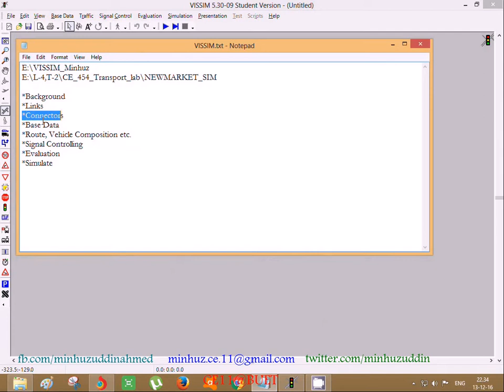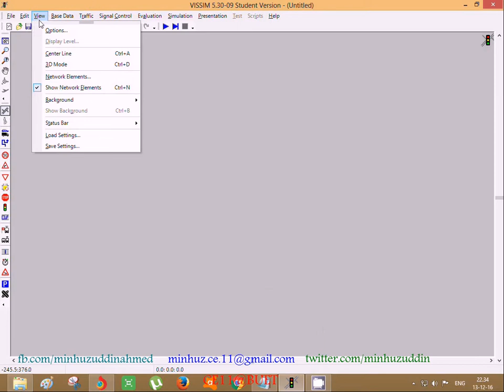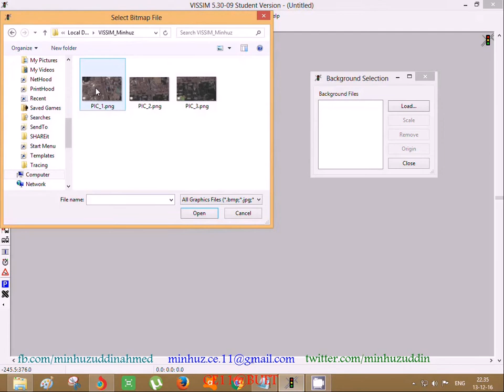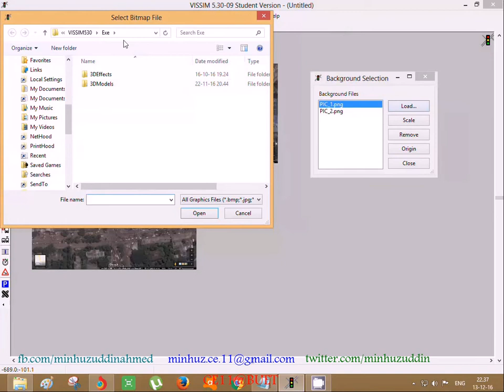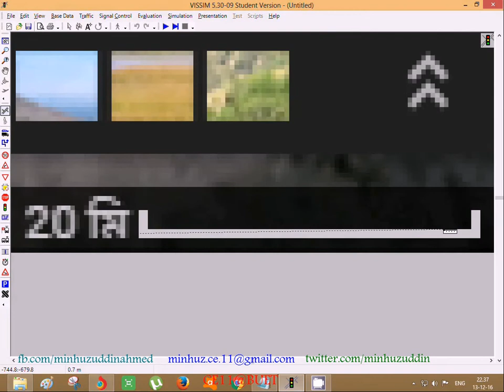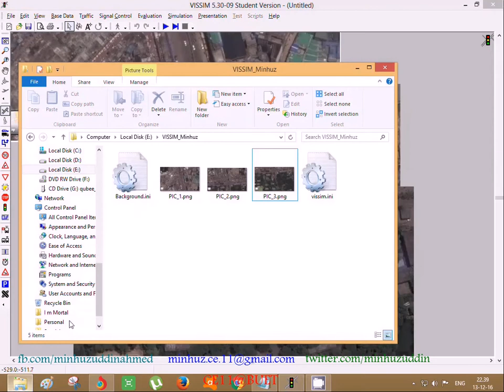VISSIM Bangla Tutorial Part 1 Background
This is the part 1 of VISSIM Tutorial in Bangla. VISSIM is a traffic simulation software widely used around the world. There are some exceptional attributes for which VISSIM is popular in the Indian Subcontinent.

This tutorial deals with the coding of background image via VISSIM. There are some shortcomings in the student version being used. Beyond that it is an effective toolkit. More than one files could have been used to code a bigger background. After that scaling and overlapping are also depicted eventually.

It is expected that it would help viewers to code their own model via VISSIM.

- Abu Jar Md. Minhuz Uddin Ahmed
Dept. of Civil Engineering, BUET